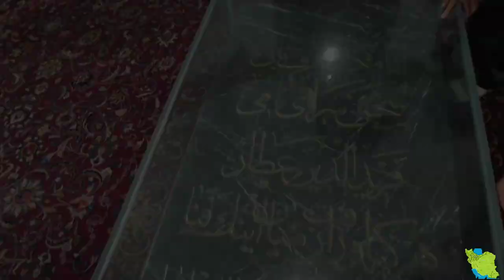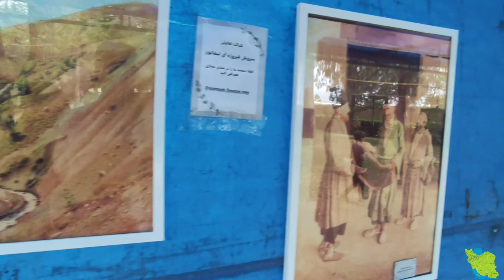IRAN - Neyshabour | Two professors in love in the city of literature and art | عطار و کمال الملک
Attar is one of the famous poets and mystics of the 6th and 7th centuries of Hijri, who was born near Neishabur. He is one of the most popular and prolific Iranian poets who is famous worldwide.

Farid al-Din Abu Hamed Mohammad Attar Neishaburi, known as Sheikh Attar Neishaburi, is one of the famous Iranian poets and mystics of the 6th and 7th centuries of Hijri. This great poet was born in a village called Kodkan near Neishabur and by creating his famous and unique works, he was able to be an honor for all the people of Iran. Atar Neishabouri is one of the most famous men in the history of Iranian literature, whose simple and pure words are beautifully engraved in the heart in his poems.

Attar is one of the famous mystics and poets of Persian literature who has world fame and is considered a proud treasure for the Iranian nation. The name of this great poet is Muhammad, his nickname is Fariduddin and his nickname is Abu Hamed. Atar Nishaburi can be considered as one of the first-rate scholars of mysticism, who has always placed the simplicity of words at the forefront of all his works, and this has made him particularly popular among people.

Where is Attar's tomb?
The tomb of Atar Neishaburi is located 6 kilometers west of Neishabour and near the tomb of Omar Khayyam. The building of this tomb belongs to the Timurid period and was built by a person named Amir Ali Shirnavai. This tomb was completely restored in the second Pahlavi period, and in the 70s, a brief restoration was done on it.
The current building of Atar Nishaburi tomb has eight sides and four entrances with a completely tiled dome. The tomb of this great poet is located inside a garden with an area of 119 square meters and is beautifully decorated with green, yellow and blue tiles. Atar Neishaburi Tomb is one of the famous places of Neishabor and many travelers and tourists visit it every year.

In the national calendar of Iran, 25th of Farvardin is named the day of commemoration of Atar Neishabouri. For this reason, every year a commemoration conference of this great poet is held in Neyshabur and other parts of Iran and the world.

عطار یکی از شاعران و عارفان مشهور قرن ششم و هفتم هجری است که در حوالی نیشابور متولد شد. وی یکی از محبوب‌ترین و پرکارترین شاعران ایرانی است که شهرت جهانی دارد.

فریدالدین ابوحامد محمد عطار نیشابوری معروف به شیخ عطار نیشابوری، از شاعران و عارفان مشهور ایرانی قرن ششم و هفتم هجری است. این شاعر بزرگ در روستایی به نام کدکن در حوالی نیشابور متولد شد و با خلق آثار معروف و بی‌نظیر خود، توانست افتخاری برای همه مردم ایران زمین باشد. عطار نیشابوری یکی از برترین مردان نام‌آور تاریخ ادبیات ایران بوده که کلام ساده و بی‌آلایش او در اشعارش به زیبایی در دل نقش می‌بندد.

آرامگاه عطار کجاست؟
آرامگاه عطار نیشابوری در ۶ کیلومتری غرب نیشابور و در نزدیکی آرامگاه عمر خیام قرار دارد. بنای این آرامگاه مربوط به دوره تیموری است و توسط فردی به نام امیرعلی شیرنوایی ساخته شده است. این آرامگاه در دوره پهلوی دوم به‌طور کامل مرمت شد و در دهه ۷۰ هم ترمیم مختصری روی آن انجام گرفت.

در تقویم ملی ایران، ۲۵ فروردین ماه، روز بزرگداشت عطار نیشابوری نام‌گذاری شده است. به همین منظور هر ساله همایش بزرگداشت این شاعر بزرگ در نیشابور و سایر نقاط ایران و جهان برگزار می‌شود.
Mohammad Ghafari nicknamed Kamal al-Mulk, one of the most famous figures in the history of contemporary art, was born in Kashan city in 1224 in a well-known and artistic family. He is the nephew of Sani al-Mulk, one of the famous painters.

Giving the title of Kamal al-Mulk to Muhammad Ghaffari
After Naser al-Din Shah hired Muhammad Ghafari in the court, first he gave him the title of Khan, then he gave him a special servant, and then the Shah was impressed by his works and made himself his student and made him a painter at first. Bashi and then called Kamal al-Mulk. During his stay at the court, he painted 170 paintings, the most famous of which is Hall of Mirrors.

Kamal al-Mulk's departure to Europe
After the death of Nasir al-Din Shah and at the beginning of Muzaffar al-Din Shah's reign, Kamal al-Mulk went to Europe to study and continue his education in the field of French language and painting, and spent more than three years in Florence, Rome, and Paris. He visited Rome, Florence and Paris and got acquainted with the works of famous artists there and painted nearly twelve copies of masterpieces (Rubens), (Tissin) and especially (Rembrandt).

Tomb of Kamal al-Mulk
Finally, at the age of 95 years, on Sunday, August 27, 1319 A.H., Mohammad Ghafari (Kamaal al-Mulk) fell ill due to old age, and in the house of his granddaughter, Mohammad Ghafari, the shadow of his art disappeared from the earth.